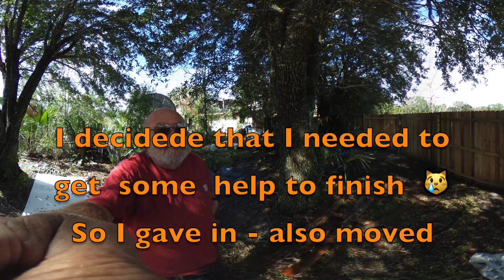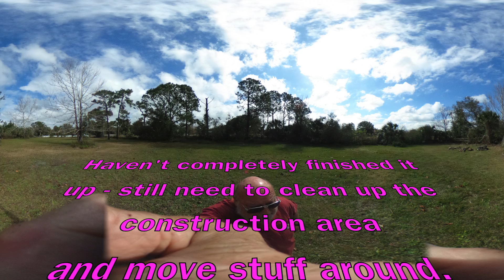Fence Project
This was one of my more recent "adventures" ( the other being the new observatory roof which is still in progress )  After having the forest cleaned out along the old fence I realized how bad of shape it was in - so it became one of "next projects". I did get some help at the end but am pleased that I did about 2/3 of it myself !  I then
used the old fence to "camouflage" the other old fence on the other
side of the pool ( besides recycling - it blends in with that fence so few will ever notice )  It's really messy since yesterday we had 3 in
of rain here and it's kinda muddy today in that area. But I am pleased - but it's biblical - because this job "begat" having to clean out existing vegetation, moving more stuff, and re-doing the small
shelter which you saw as the frame in the images. Those things will come with time and will probably move my "nursery operations" to that area now as well. Plus I have fence left over so I have already envisions other projects in the near future    hehehe